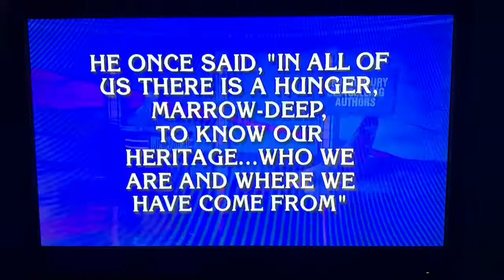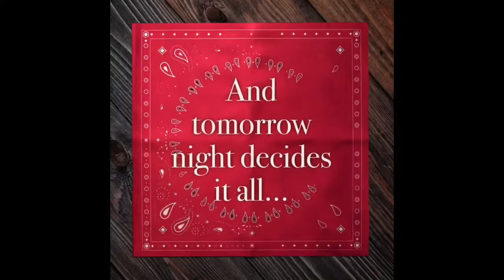Jeopardy! Teachers Tournament - Finals Day One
Who’s going to lead after the first game of the finals?

Let’s see.

Jeopardy! Is owned by CBS and Sony

Song in video is “Astronaut” by Robyn Dell’Unto